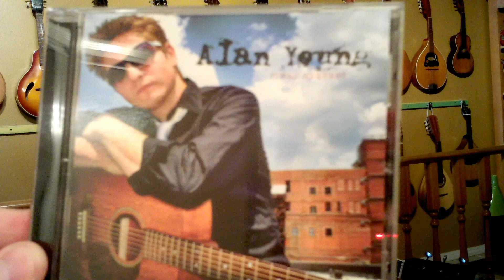Alan Young "Final Request"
Hello I'm Alan Young, My first CD  titled:  "Final Request" was just released a couple weeks ago here is a sample of the title cut off the CD that I wrote, If you enjoy what you hear you can purchase one at the introductory price of $10.00 contact: Alan Young or Berry Wynn on FB